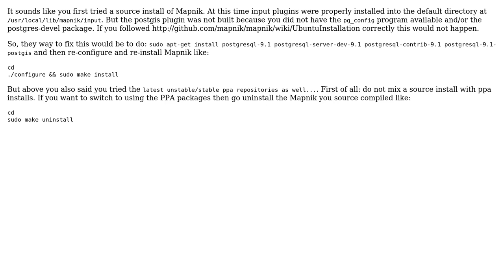GIS: Could not create datasource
With thanks & praise to God, and with thanks to the many people who have made this project possible! | Content (except music & images) licensed under CC BY-SA | Music | Images & others | With thanks to user Styp user Dane Springmeyer and the Stack Exchange Network Trademarks are property of their respective owners. You are responsible for your own actions.